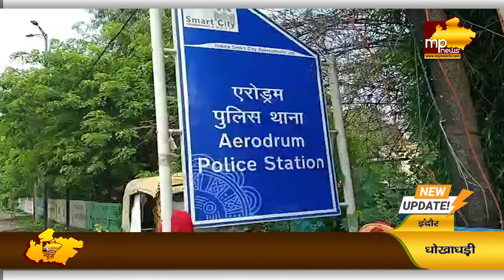Flipkart कंपनी के साथ धोखाधड़ी करने वाला गिरफ्तार, लाखों का सामान बरामद! MP News Indore